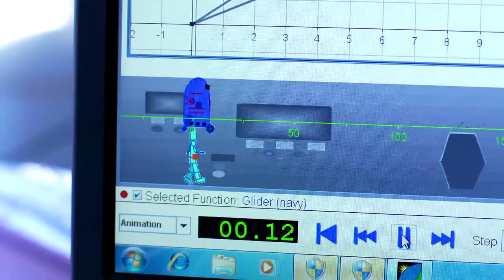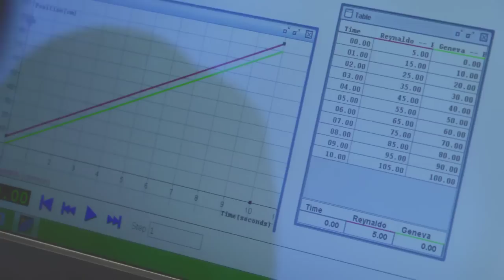Cornerstone Mathematics Project: Teachers' Reflections, December 2011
Cornerstone Mathematics is a technology-enhanced learning project with a difference. It seeks to be innovative not in the technology itself, but to work with research-proven education technologies to develop a methodology for the effective implementation of the technology in classrooms: to provide robust support to teachers to use it for enhanced learning outcomes, in ways that are sustainable in the long-term, and scalable from an initial small group of research schools to being an accessible, everyday technology for mathematics teachers in hundreds of schools.

In this video, teachers talk about their experience with teaching using Cornerstone Mathematics learning activities.